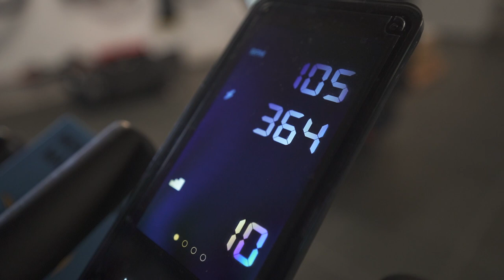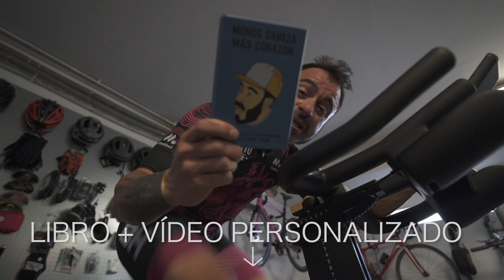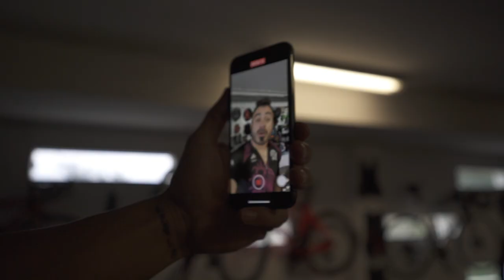Cómo entreno en casa: 5 Trucos | Valentí Sanjuan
Cómo entrenar en cuarentena durante el Coronavirus: posibles entrenos!